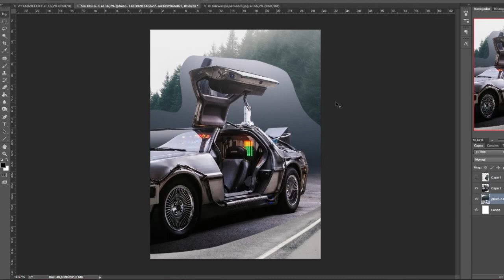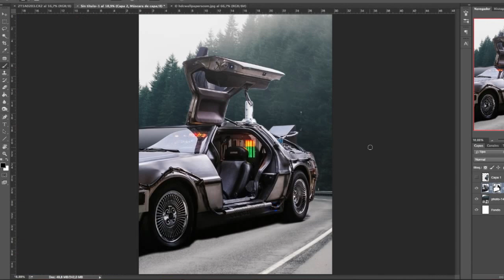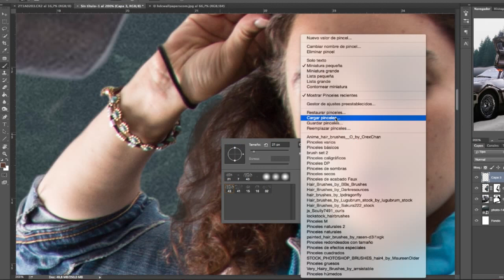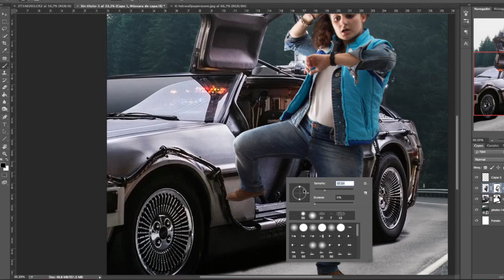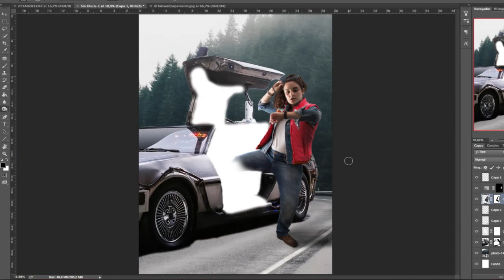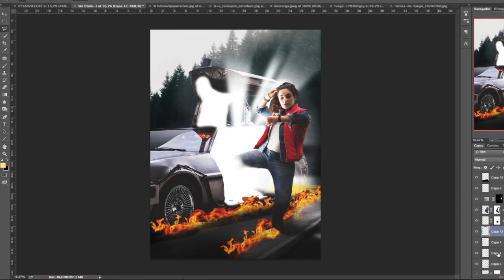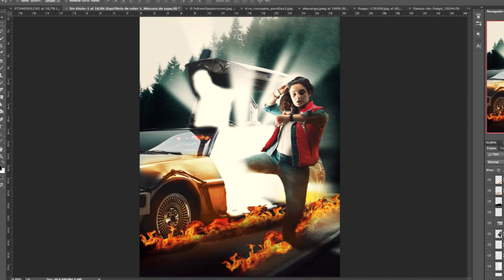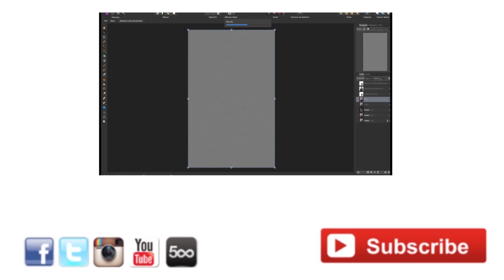Speed art //Back to the Future